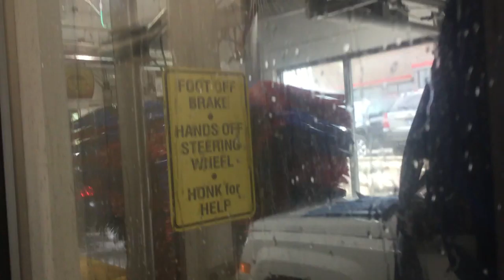jax car wash